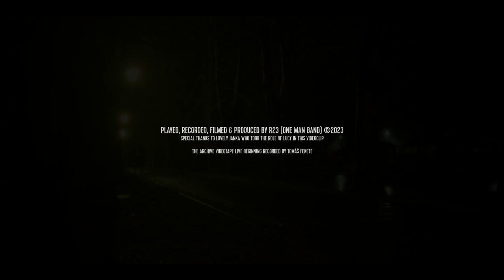Lucy Requiem-Music video clip-shot on BMPCC4K&Contax Zeiss vintage lenses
Hello guys, from now on, I am merging my two channels to one and no longer going to separate the music video clips. Meanwhile, this is the first time I am not doing a cover, but my own song composed when I was a teenager and remade recently. This is another one man band piece, which is selfplayed, mostly selfrecorded, selfmixed, selfshot, selfgraded etc.  Thank you for your time watching, appreciate your support and I do hope you enjoy the song.

VIDEO GEAR

camera

Blackmagicdesign Pocket Cinema Camera4K + Metabones Speedbooster XL for BMPCC4K Canon EF mount

lenses

Contax Carl Zeiss 21mm f2.8 MMJ
Contax Carl Zeiss 28mm f2 AEG
Contax Carl Zeiss 35mm f2 AEG
Contax Carl Zeiss 50mm f1.4 AEJ
Contax Carl Zeiss 60mm Makro Planar f2.8 AEJ

filters

Lee filters 100mm holder
Lee ProGlass IRND 2, 4, 6

cage
Tilta full cage

slider
Edelkrone ProLong Plus with motorised modul

monitor
FreeWorld 7" Ultra bright field monitor

colourgrading
BMD Davinci Resolve 17 with Dehancer 7 film emulation

lights
Aputure Bulb

MUSIC GEAR

guitar
American Fender Jazzmaster

amp
Marshall JCM 800 Studio Head, Celestion Vintage V30 1x12 speaker cabinet

microphones
Shure SM57 and Shure PG81

strings
Ernie Ball Slinkies 10

signal chain
Boss NS-2, Mesa Boogie Flux Five, Fender Yngwie Mamlsteen OD, TC Electronic Flashback X4, Presonus Studio 24c DAW, Logic Pro X

Plugins
Archetype Rabbea